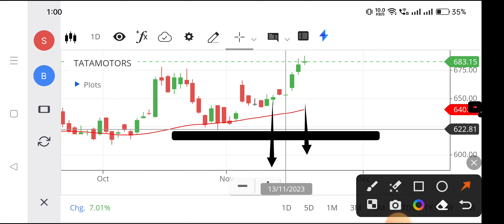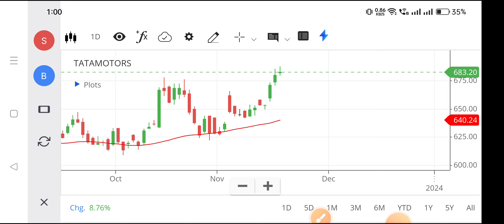Tata motors share | Tata motors share news today | Tata motors share latest news,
tata motors share latest news live,
tata motors share analysis for tomorrow,